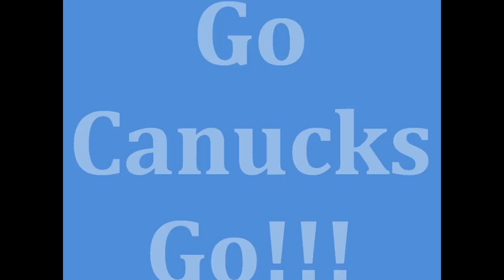Scenes of Fans from Game 5 of the Stanley Cup Playoff Finals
Here are various scenes of joyous Vancouver Canucks fans during & after Game 5 of the series against the Boston Bruins.